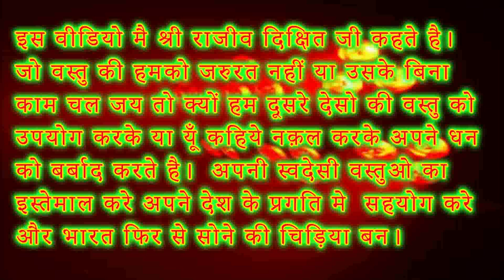अब बनेगा भारत सोने की चिड़िया | make in india[RAJIV DIXIT]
इस वीडियो मै श्री राजीव दिक्षित जी कहते है। जो वस्तु की हमको जरुरत नहीं या उसके बिना काम चल जय तो क्यों हम दूसरे देसो की वस्तु को उपयोग करके या यूँ कहिये नक़ल करके अपने धन को बर्बाद करते है।  अपनी स्वदेसी वस्तुओ का इस्तेमाल करे अपने देश के प्रगति मे  सहयोग करे और भारत फिर से सोने की चिड़िया बन।

Made in India को सफल बनाना चाहते हो तो कुछ बातों को गौर करें और पहले हुई गलती को सुधारें तभी make in India सफल होगा।